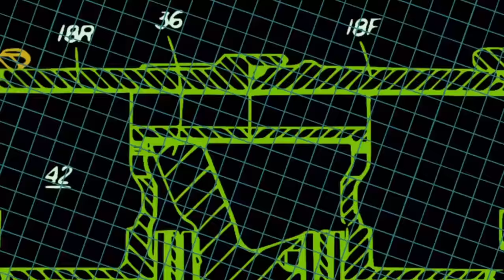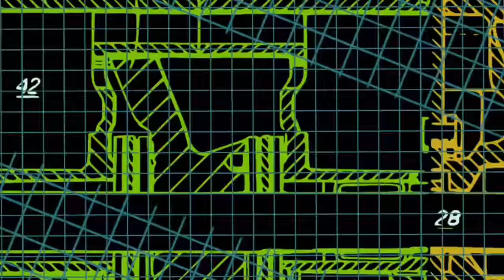Airwolf - Theme Cover (KOSmusic Version)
This is my cover of the theme song of a super classic from the TV series of all time: Airwolf Theme of the 1984

To recreate this version, I took inspiration from the original and the extended version of this fantastic track. I wanted to give a more "synthesized" impression compared to the original by replacing the "French Horn" with classic 80s synth brass and other typical sounds of those years.

In the future, I will try to recreate the original version of the opening theme and maybe even the extended version of this MASTERPIECE.

It took a few months to recreate the cover, the graphics and the video